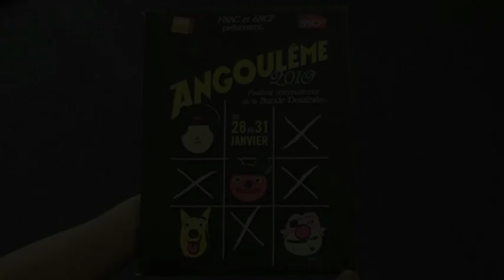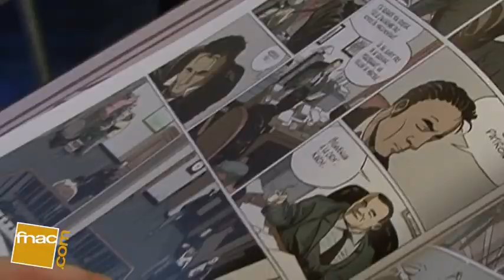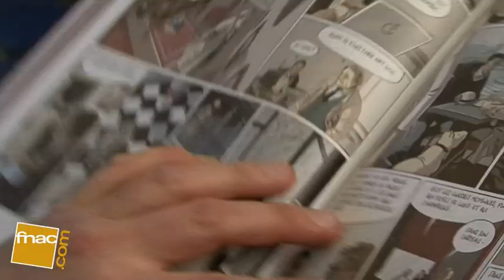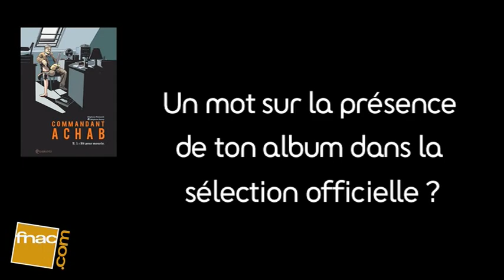Angoulême 2010 - Interview de Stéphane Piatzszek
En sélection pour l'édition 2010 du Festival International de la BD d'Angoulême, qui se tient du 28 janvier au 31 janvier, Fnaclive a rencontré le scénariste Stéphane Piatzszek pour parler de leur BD, "Commandant Achab : Né pour mourir"